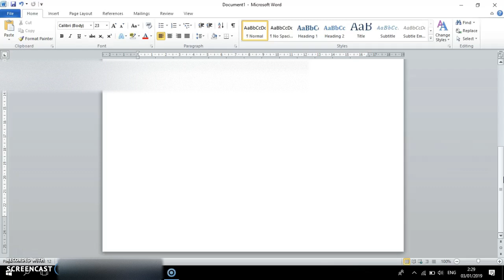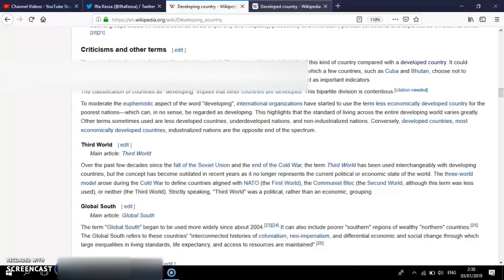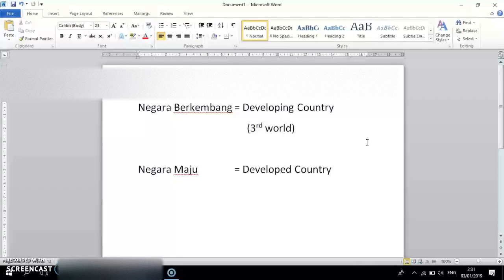Bahasa Inggrisnya: Negara berkembang (berflower?) dan Negara maju